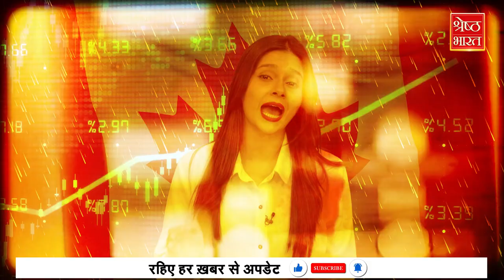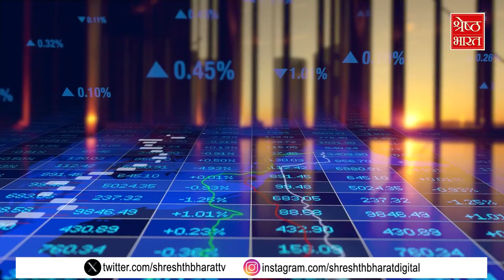Canada में बारिश के पानी पर भी देना होगा TAX!!! जानिये क्या है पूरा मामला... | Tax Slab | Top News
Canada में बारिश के पानी पर भी देना होगा TAX!!! जानिये क्या है पूरा मामला... | Tax Slab | Top News | Latest Hindi News

कनाडा में अगले महीने से एक अलग ही टैक्स लगने की तैयारी है।  बारिश का टैक्स भरने जैसी चीज़ का नाम सुना है?  नहीं सुना तो अब जान लीजिये। कनाडा के टोरंटो में अब लोगों को बारिश पर भी टैक्स देना होगा जिसका अनाउंसमेंट इनकी ऑफिशल govt. वेबसाइट पर हो चुका है। दरअसल टोरंटो और पूरे कनाडा में Storm water Management एक बहुत बड़ी समस्या है। पिछली बारिश में कनाडा  की राजधानी Otowa में सड़कें पानी से भर चुकी थीं. लोगों का आना जाना मुश्किल हो गया था। और ये एक बड़ी ही कॉमन प्रॉब्लम है कनाडा की। जिसको ध्यान में रखते हुए अब टोरंटो authority ने “Stormwater Charge” and “Water Service Charge Consultation” की बात की।  जिसे सरकार residential buildings से लेकर restaurants जैसी सब जगहों पर लगाने वाला है और इसी को लेकर बवाल शुरू हो गया है।